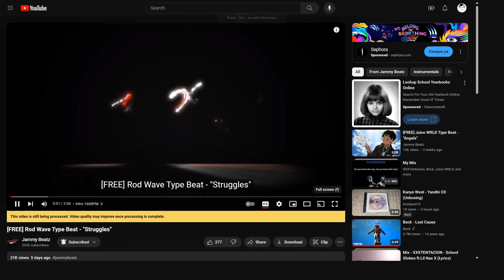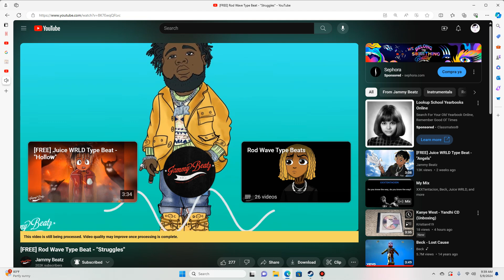Rod Wave Type Beat - "Struggles"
ApoG sings over a beat